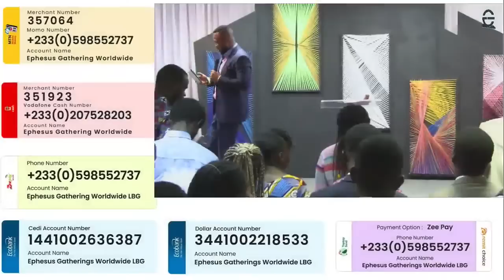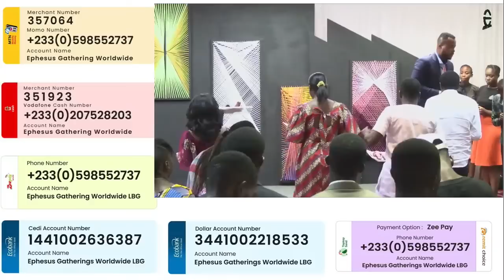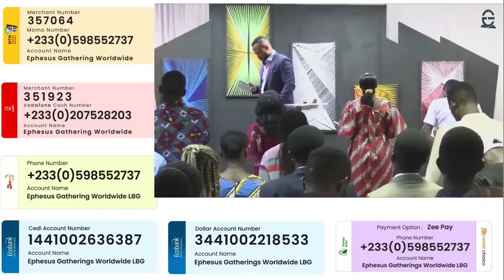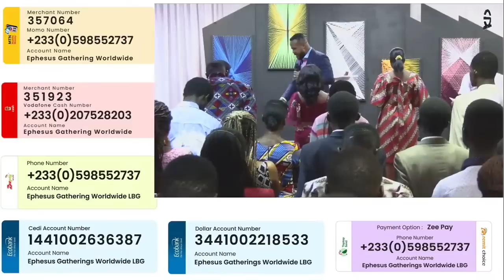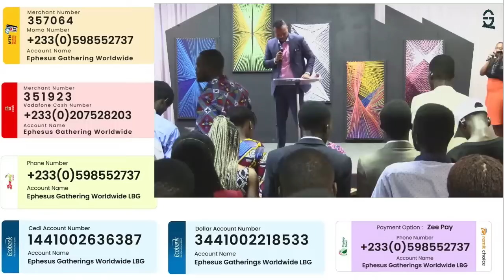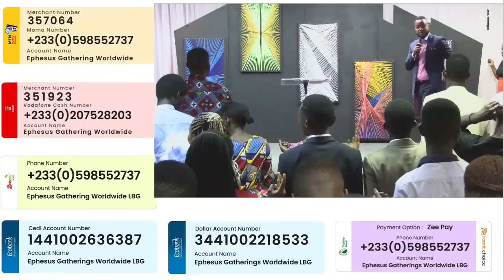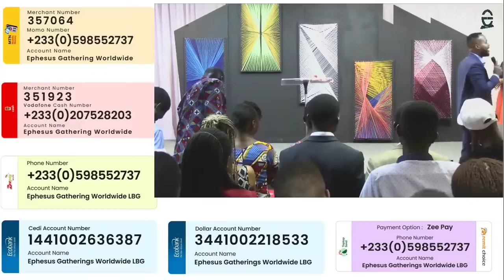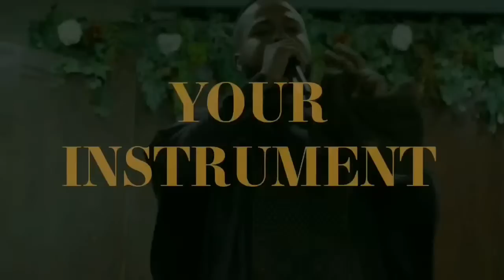SUPER SUNDAY (LEARNING TO SPEND TIME WITH GOD)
II You are warmly welcome to tonight's broadcast II with PROPHET EDEM JULIUS-CUDJOE ARTHUR II TOPIC : SUPER SUNDAY (LEARNING TO SPEND TIME WITH GOD) II DATE : 8TH JANUARY, 2022 II